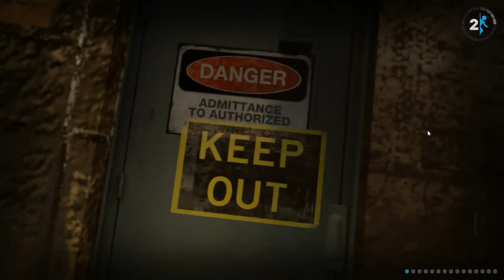Portal 2 Episode 14: Most. Redundant. Door. Ever.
Now things are really changing it up, more levels new aspects to the game, loving it baby loving it, hope all 68 of you are too!. Enjoy.